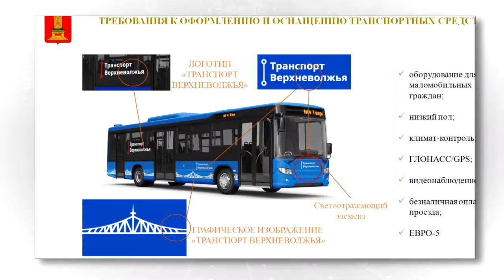В Тверской области утверждены требования к оснащению автобусов, которые выйдут на маршруты в 2020 г